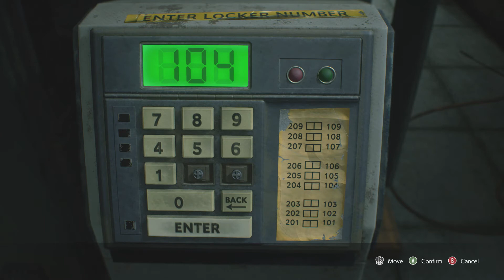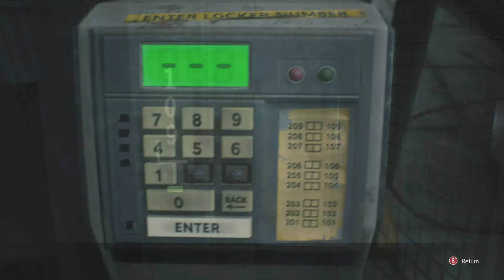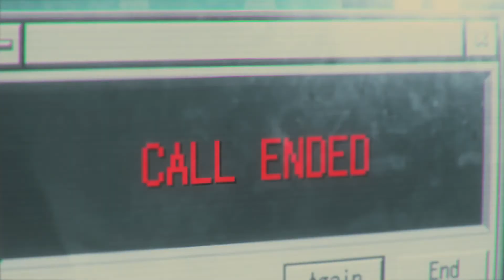Let's Play Resident Evil 3 REmake [Blind] Part 9 - It All Makes Sense Now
Hello everyone and welcome back to Raccoon City.  Before Leon and Claire arrived in Raccoon City, surviving S.T.A.R.S. members Jill Valentine and Brad Vickers encounter their own horror.  Not taking too long for them to be separated, Jill must make her way through the city with the help of Umbrella Operative Carlos Oliveira to make it out alive, all while evading a new type of Tyrant.  Code named Nemesis, it's only priority is to eliminate S.T.A.R.S. to cover up Umbrella's tracks and their involvement in the outbreak.  Join me as we fight through hordes of zombies, all sorts of infected creatures, and the big man himself Nemesis as we once again step into the world of survival horror.

Difficulty: Standard